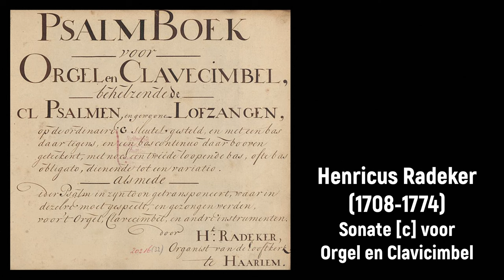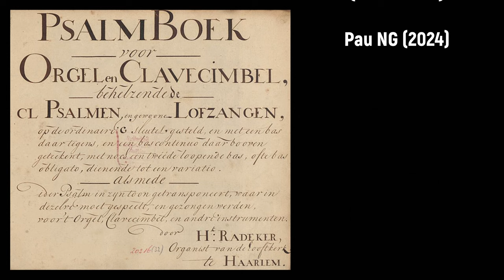Henricus Radeker (1708-1774) - Sonate [c] voor Orgel en Clavicimbel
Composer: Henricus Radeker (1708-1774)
Work: Sonate [c] voor Orgel en Clavicimbel
Performers: Gert Oost (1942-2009, organ); Jaap Spigt (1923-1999, harpsichord)

Sonate [c] voor Orgel en Clavicimbel
1. Allegro 0:00
2. Adagio 5:33
3. Allegro 9:25

Drawing: Georg Balthasar Probst (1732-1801) - Gezicht op de Amsterdamse Vaart te Haarlem

Henricus (Henrik, Henrico) Radeker
(Groningen, 27 March 1708 - Haarlem, 5 July 1774)

Dutch organist and composer. Son of Jannes Radeker and Fennigien Radekers, he went to live at Leeuwarden in 1724 and was appointed organist at the Lutheran church there. In 1729 he was made organist of the Grotekerk (St Michael) in Zwolle, and in 1734 of the Grotekerk (St Bavo) in Haarlem, where he was the first to play the large organ completed by Christian Müller in 1738. He was in demand as an inspector of organs in the Netherlands, and he also directed the collegium musicum in Haarlem. He remained there for the rest of his life, where he got married twice, in 1741 with Anna Catharina Schats with whom had a son, the organist and composer Jan Radeker (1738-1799), and in 1753 with Hendrina Reynders. As a composer, Henricus Radeker published in Amsterdam a capriccio, a concerto for keyboard and two sonatas for harpsichord with obbligato violin as well as a 'Psalm Boek voor Orgel en Clavicimbel en andre instrumenten'.